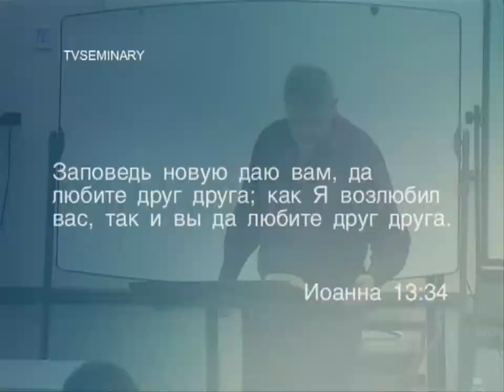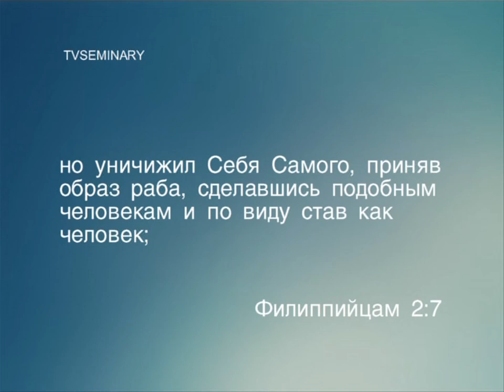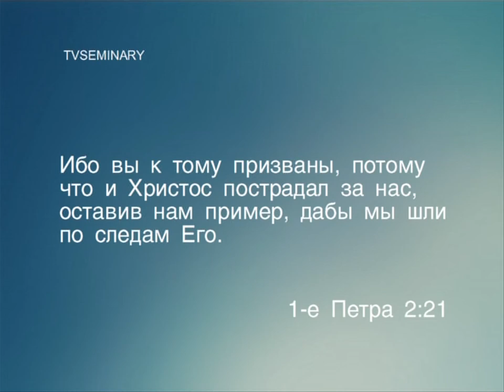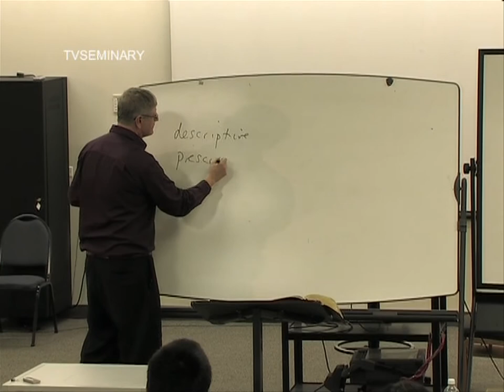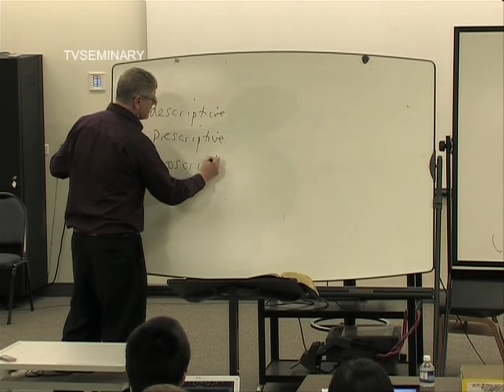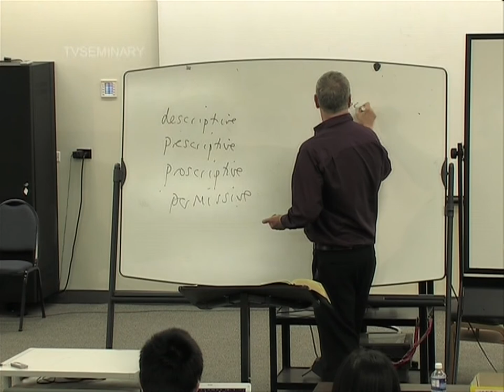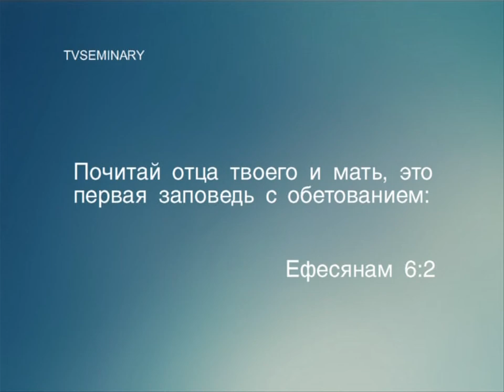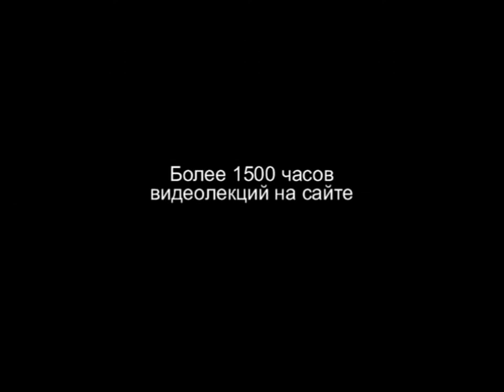BS 817 75